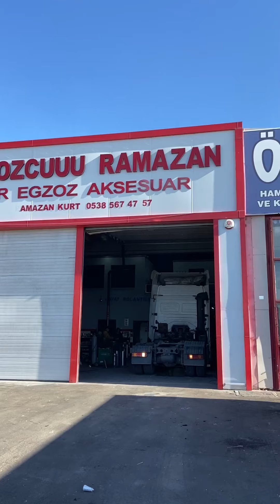1840 AXOR ARAGAZ AKSARAY EGZOZCUUU RAMAZAN 05385674757